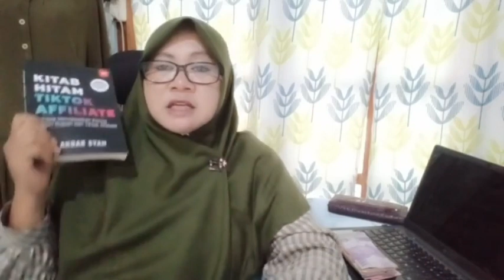Suport full dari saya untuk wanita rumahan berpenghasilan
Selamat Datang di Syifa naura channel Disini Anda akan Belajar info Seputar teknik Menjahit dengan baik dan benar
Materi yang akan kita bahas di antara nya : cara menjahit baju untuk pemula, cara menjahit resleting jepang,cara menjahit celana kepanjangan,cara menjahit celana kebesaran,cara menjahit tangan yang rapi dan kuat,cara menjahit dengan mesin jahit,cara menjahit dengan mesin jahit butterfly,cara menjahit dengan benar,cara menjahit dengan rapi,cara menjahit dengan mesin jahit untuk pemula dan masih banyak lagi